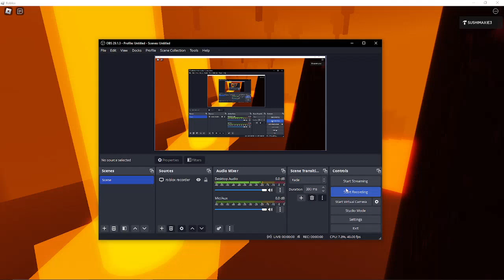I made the first area look more detailed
don't expect another video on this game until the 3rd area is done lol